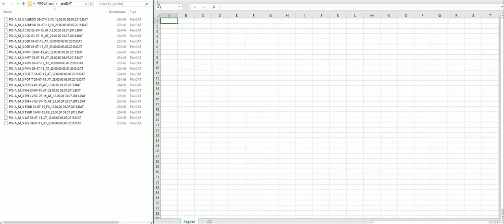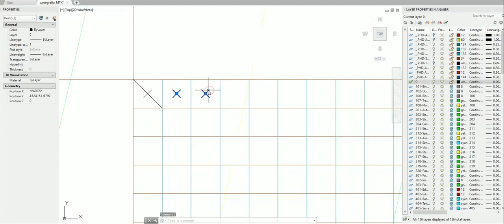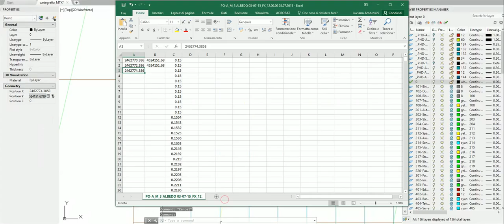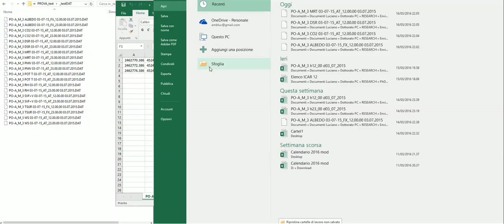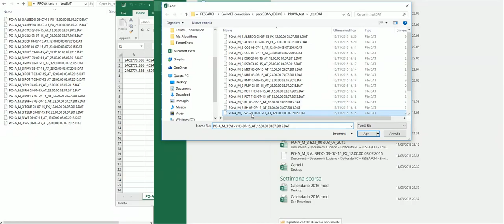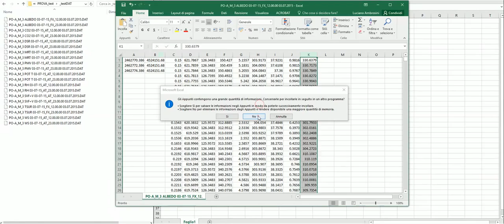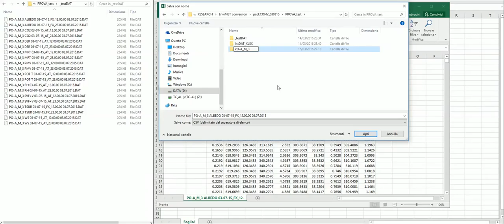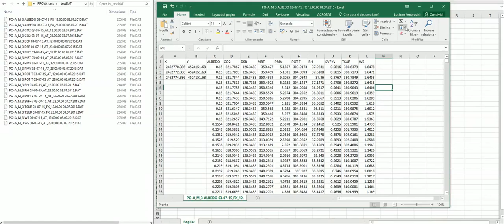Conv Manuale DATtoCSV